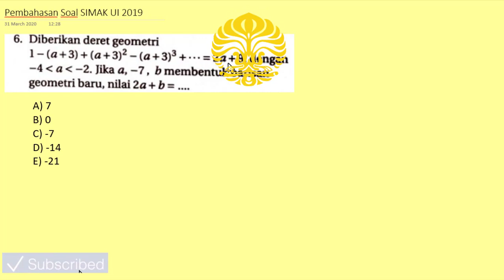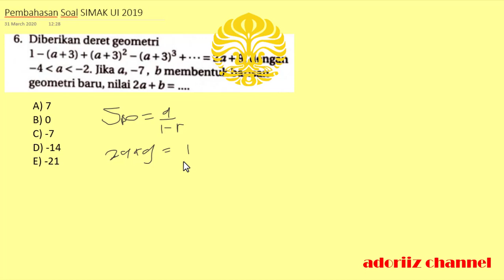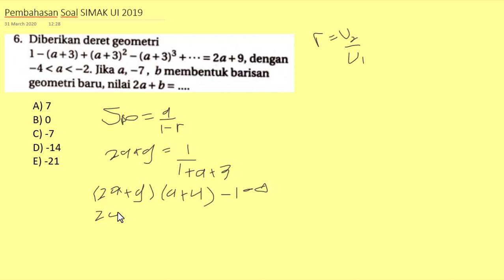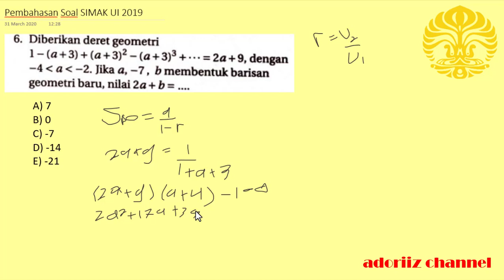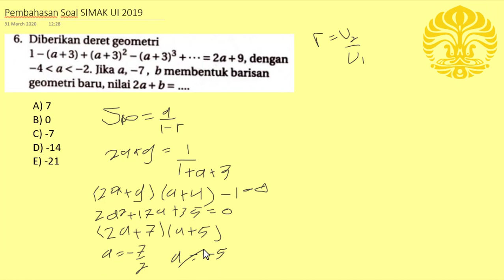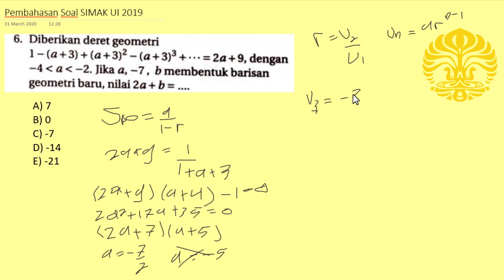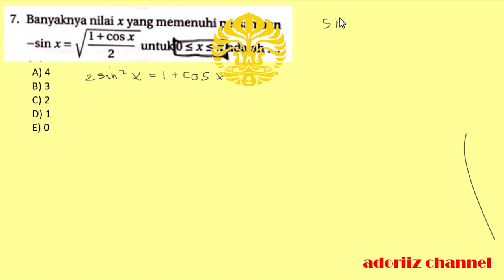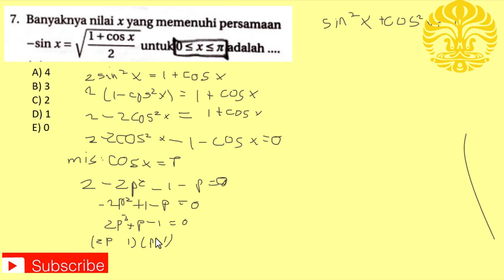Bahas Tuntas Soal SIMAK UI 2019 || Matematika part 1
Pembahasan tuntas soal SIMAK UI mapel Matematika 2019
Soal Asli SIMAK UI 2019
Link Soal SIMAK UI :
Follow Instagram adoriichannel : @adoriizchannel
Follow Line : awas1971